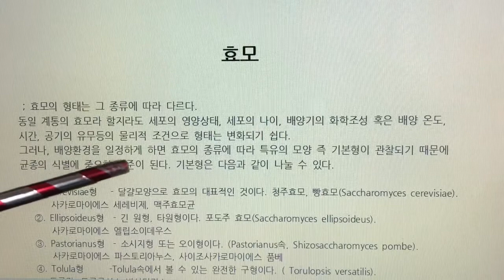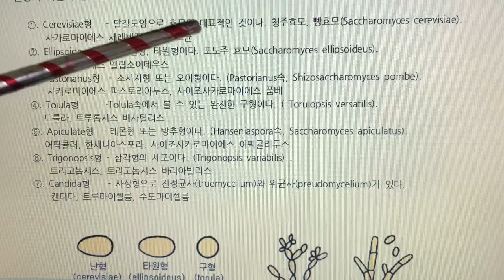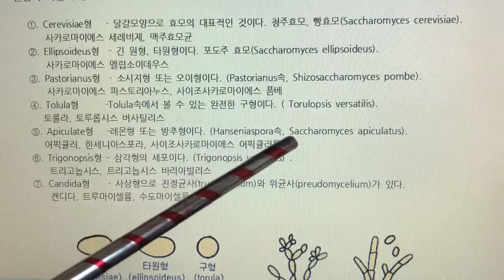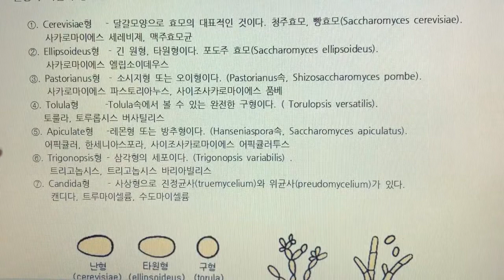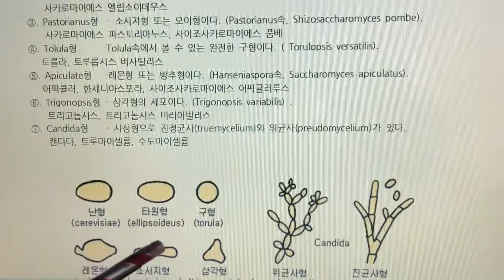식품미생물 실험(Food Microbiology Laboratory) 3. 효모(Yeast) - 효모의 형태와 종류, 나래이션 X 3배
3. 효모(Yeast) - 효모의 형태와 종류